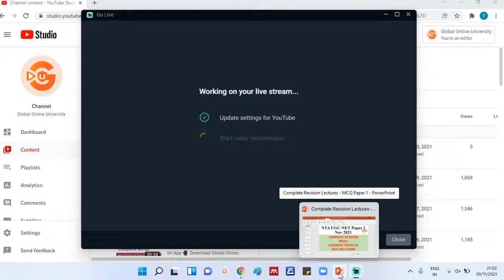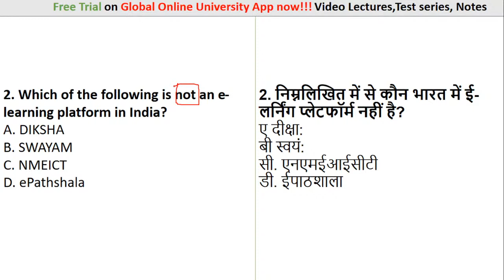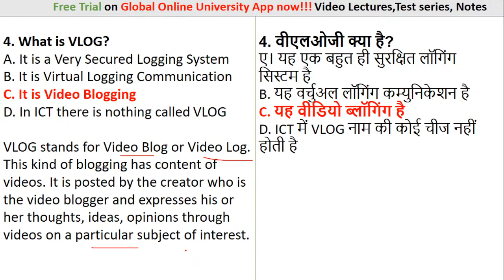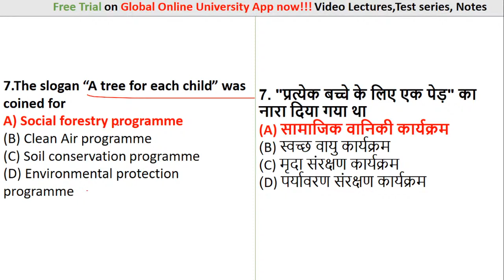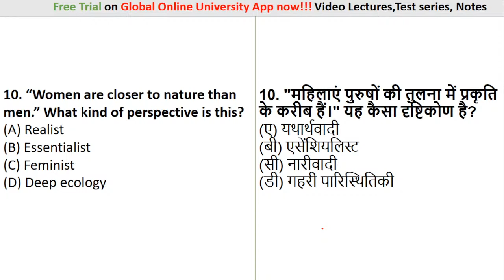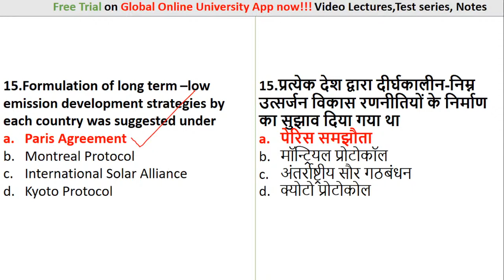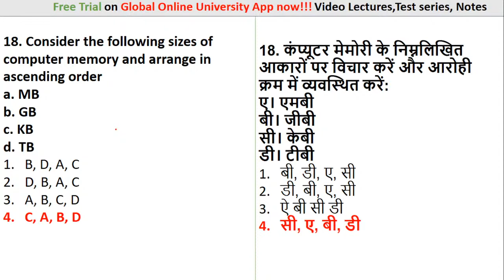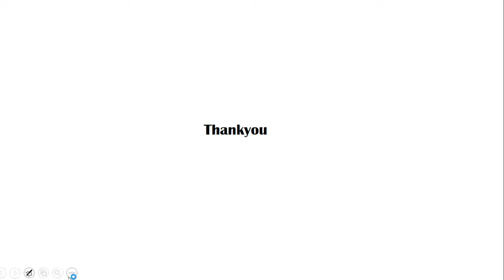Complete Revision Series MCQ's - UGC NTA NET - Paper 1 - Nov 2021 - Dr Trupti -